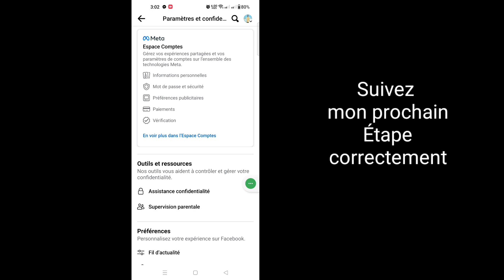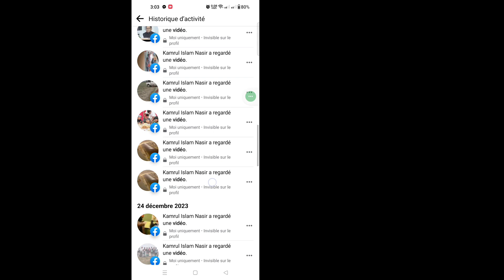Comment voir les bobines Regarder l’historique sur Facebook (2024)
Comment voir les bobines Regarder l’historique sur Facebook (2024) |  Voir l’historique des vidéos regardées sur les bobines Facebook

 Ici, dans ce didacticiel, je vais vous montrer comment voir l'historique des vidéos regardées sur Facebook. C'est une méthode très simple et voir l'historique des vidéos regardées par les bobines Facebook ci-dessous sans sauter.

 Comment voir les bobines Regarder l'historique sur Facebook

 CLAUSE DE NON-RESPONSABILITÉ:
 Cette chaîne NE promeut ni n'encourage aucune activité illégale, tout le contenu fourni par cette chaîne est uniquement destiné à des fins éducatives.  Clause de non-responsabilité relative aux droits d'auteur En vertu de l'article 107 de la loi sur le droit d'auteur de 1976, une « utilisation équitable » est autorisée à des fins telles que la critique, les commentaires, les reportages d'actualité, l'enseignement, l'érudition et la recherche.  L'utilisation équitable est une utilisation autorisée par la loi sur le droit d'auteur qui pourrait autrement constituer une violation.  L’utilisation à but non lucratif, éducative ou personnelle fait pencher la balance en faveur d’une utilisation équitable.